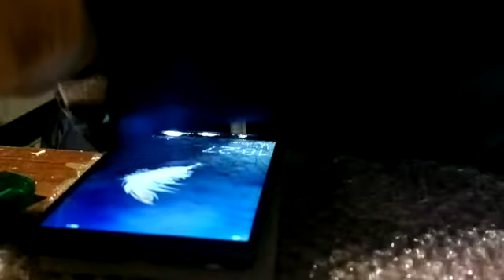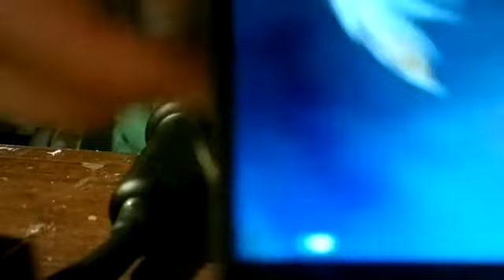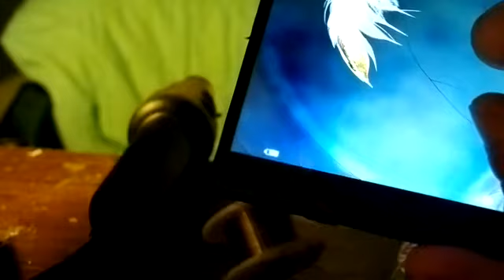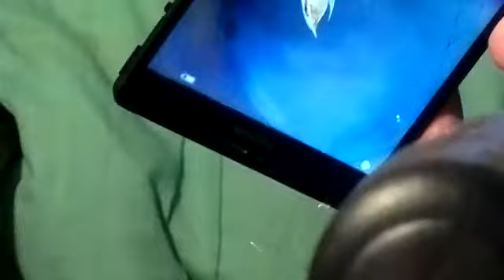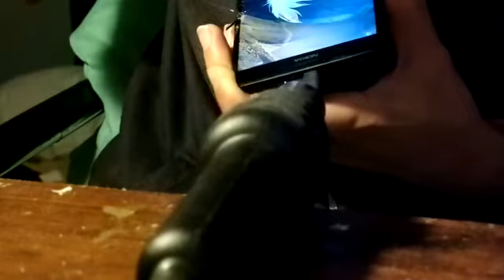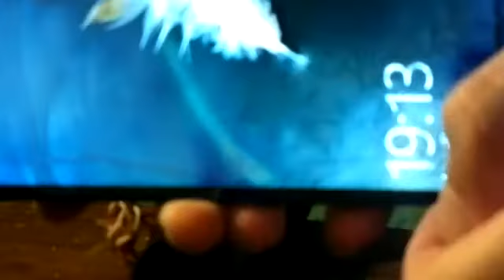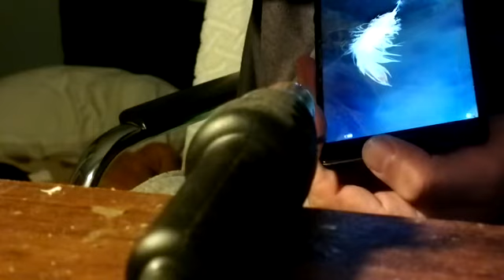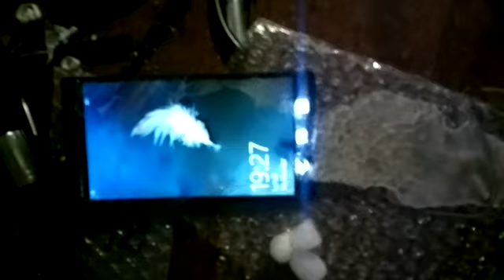Lumia 1520 LCD separaration - outter GLASS ONLy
Lumia 1520 must see how  ...
Glas Display Wechseln Tauschen Reparatur [Deutsch]

Replacement
تغير شاشة سوني
جهاز سوني اكسبيريا زد 3 انكسر الزجاج
loca glue , replica , fake  , beware , check before , test

before , nokia  , pantalla separar
موبايل سونى اكسبيرا زد وان , موبايل , سونى اكسبيريا , شرح تليفون , استخدام موبايل سونى , تليفون سونى اكبيريا ,

هاتف سونى اكسبيرا , جوال , ماركة سونى , شرح مميزات سونى اكسبيريا , اكسبيريا زد وان , sony xperia

z1 , احدث الموبايلات , احدث الهواتف , جوالات جديدة , هواتف ذكية , هواتف جديدة , هواتف 2014 , موبايلات 2014 ,

موبايل ضد الكسر , هاتف ضد الكسر , موبايل ضد الصدمات , ضد الخدش ,
,   , 携帯電話 , 手機 , 手机 ,  pantalla , sgp321 sgp311 sgp312  ,

samsung galaxy s1 s2 s3 s4 s5 , htc one , 索尼  ,
分离机，在家里，数字化器更换，更换 lcd 触摸屏、 分离、 手机屏幕、 手机维修、
液晶の交換、デジタイザー交換分離機、自宅でタッチ スクリーンを分離する、携帯電話の画面、携帯電話の修理、
LCD vervanging, digitizer vervangen, scheiding machine,

thuis, touch screen, scheiden, telefoon scherm, telefoon

reparatie,   wereld eerste,
lcd חלופי, החלפת digitizer, מכונת ההפרדה, בבית, לגעת מסך הפרדה, מסך הטלפון,

הטלפון, תיקון העולם קודם,
Sostituzione LCD, sostituzione digitalizzatore, macchina di

separazione, a casa, tocca schermo che separa, schermo del

telefono cellulare, riparazione del telefono, mondo in primo

luogo,
LCD-ersättare, digitizer ersättare, separation maskin, hemma,

touch skärm, separera, telefonens skärm, telefon reparation,

världen första,
LCD yerine, çizim tablası yerine, ayırma makinesi, evde,

dokunmatik ekran, ayıran, telefon ekran, telefon tamiri,

dünya Birincisi,
screen replacement
总成 屏幕 液晶显示屏触摸  ,  索尼  ,
flex cable repair  Sony索尼L36H l36h触摸索爱c6602 C6603液晶显示内外屏幕

总成后盖
 متبادل، داگاٹیزر میں بدل علیحدگی مشین، گھر میں ٹچ سکرین، منفصل، فون اسکرین، فون کی مرمت، دنیا سب سے

پہلے,
ال سی دی تعویض دیجیتایزر جایگزینی ماشین جدایی، در خانه لمس صفحه نمایش جدا, تلفن, تعمیر تلفن, پرده, جهان اول،
LCD pakeitimą, skaitmeninis keitiklis pakeitimas, atskyrimo
mašina, namuose, liesti ekrano, atskirti, telefono ekranas,
telefonu remontas, pasaulio,
replacement tactile , remplacement lcd  , separation tactile
 separation lcd ,
LCD de înlocuire, digitizor înlocuire, maşină de separare, la

domiciliu, touch ecran, separer , ecranul telefonului,

repararea telefonului, lume în primul rând,
замена жидкокристаллического монитора, замена цифрового

преобразователя, машина разделения, дома, касается экрана,

отделения, телефонного экрана, телефонного ремонта, мир

сначала,
LCD erstatning, digitaliserer erstatning, separasjon maskin,

hjemme, touch skjerm, skille, telefonskjermbildet, telefon

reparasjon, verden først
el reemplazo de lcd, el reemplazo de digitizador, la máquina

de separación, en casa, la pantalla al tacto, la separación,

telefonea a la pantalla, telefonea a la reparación, mundo

primero,
एलसीडी प्रतिस्थापन, अंकक प्रतिस्थापन, जुदाई मशीन, घर पर, टच स्क्रीन, अलग करने, फोन स्क्रीन, फोन की मरम्मत,
दुनिया पहली बार,
LCD wymiany, wymiana digitizera, oddzielenie maszyny, w domu,
dotykowy ekran, oddzielając, ekran telefonu, naprawy
telefonów, świat po raz pierwszy,
假
لوميا , سامسونغ , سمسونغ , كلاكسي , جلاكسي , ,
aliexpress , alibaba, recovery mode , reset , firmware  ,
setup , flash  , update , upgrade , downgrade , jailbreak ,
unbrick ,
استبدال شاشات الكريستال السائل، استبدال جهاز الالتقاط الرقمي، فصل الجهاز، في المنزل، لمس الشاشة، فصل، شاشة
الهاتف، وإصلاح الهاتف، العالم أولاً
Cambio pantalla Sony Ericsson Xperia  Touchscreen Lcd
ecran screen digitalizador
Frame Desmontaje y Montaje Completo disassembly assembly
z1 z z2 z3 compact mini ultra lumia 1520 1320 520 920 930